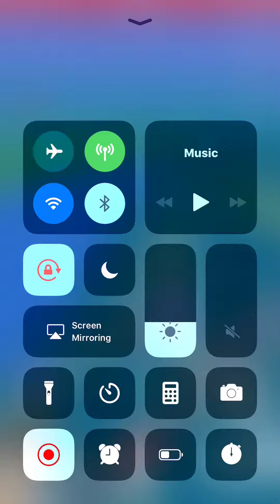Pokemon Go-_- “Shiny” Magikarp + 100% Magikarp Evolve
Hey Everyone Dark Vortex Here With Another Video This Is Just A Small Clip Of Me Evolving My First Shiny Maxed Out Magikarp And My 2nd 100% Magikarp Found That I Actually Hatched Out Of A Egg If You Enjoy My Content Feel Free To Show Support By Thumbs Up The Video And Also By Subscribe To My Channel Most Importantly Don’t Forget To Hit The Bell Icon So You Now When My New Content Goes Up On To My Channel Until Next Time Vortex Out